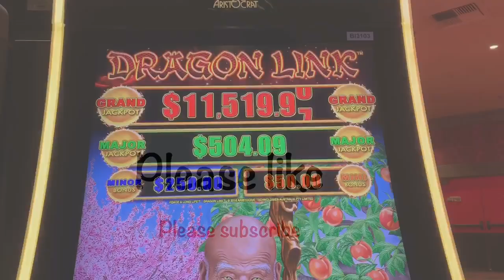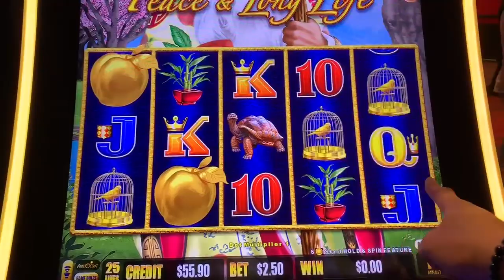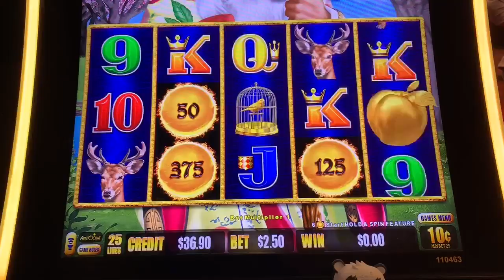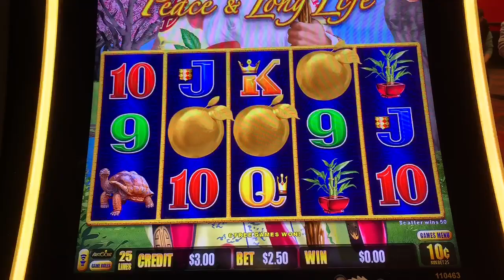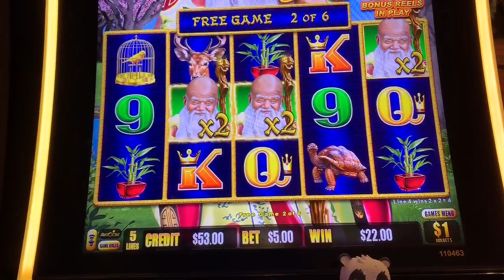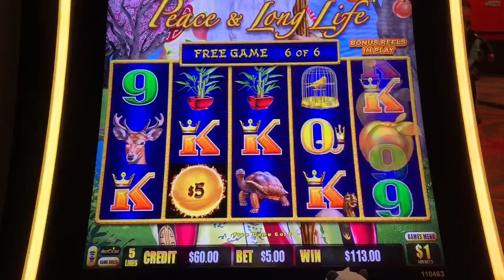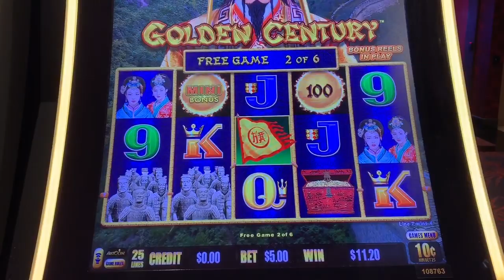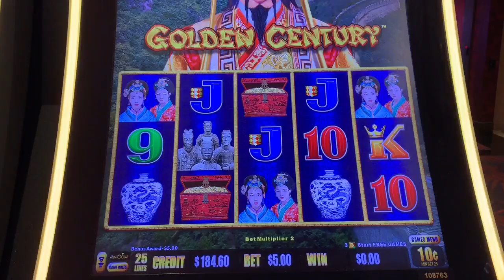🐲 New at my local. Dragon Link, Peace and Long Life slot 🍑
As a huge Dragon Link fan, I had to try the newest version that was just installed at my local. Peace and Long Life. I’m still on the fence about it. I had to finish this session off with my favorite Golden Century.

PandaJock Slots
325 N. Maple Dr.
Beverly Hills , CA
90210